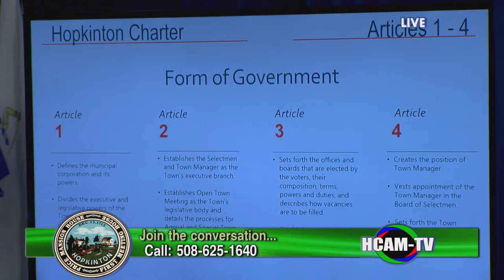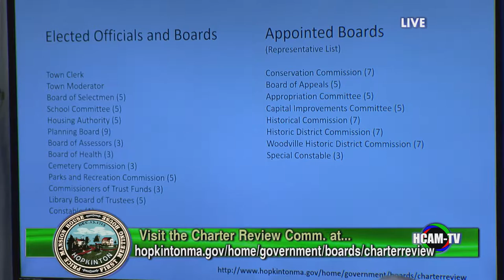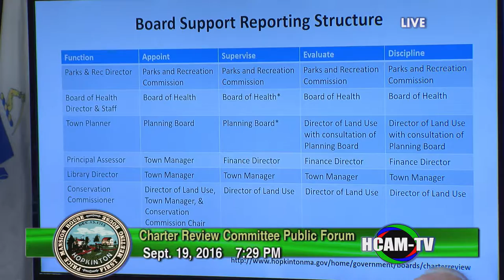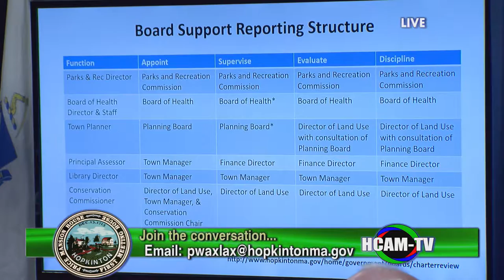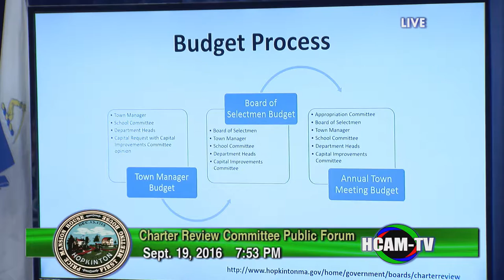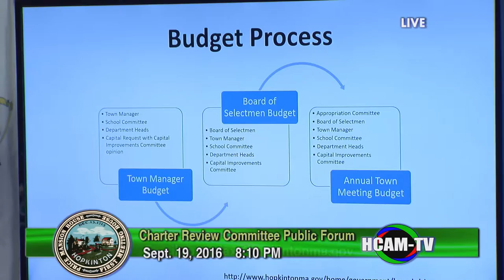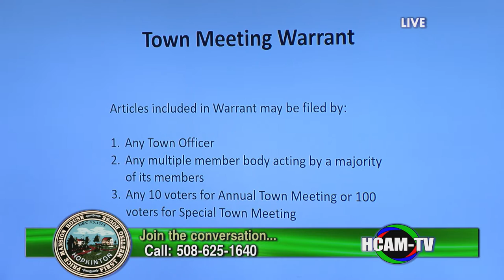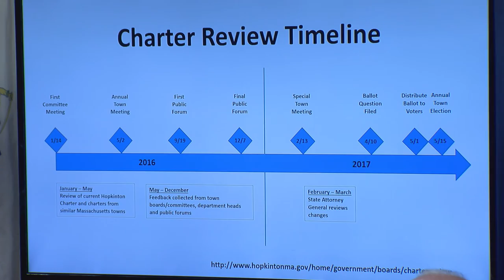Charter Review Committee Public Forum 09/19/2016